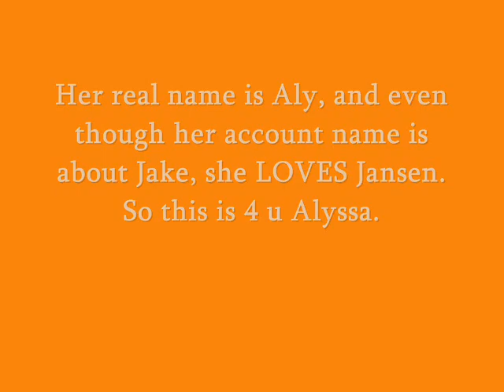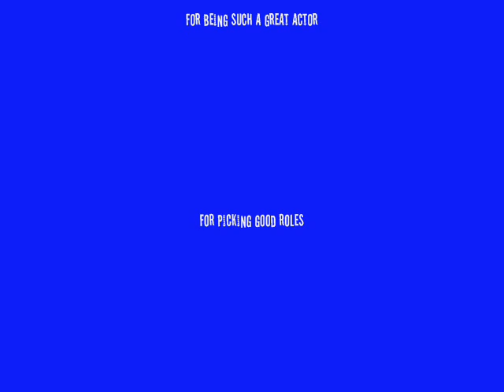Jansen Panettiere: Through the Years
This is a video of the very talented 13 year old actor Jansen Panettiere.
I would like to dedicate this to xxXJaKEtausTiNXxx. She LOVES him!
And i know her account is now closed, but before she closed it (and idk why she did close close it) we were BFFLs. and even though she DID close her account, i still believe we are BFFLs and we always will be.

Songs:
1st song: Can't help falling in love
2nd song: Sugar Rush
Both of the songs are by the group Ateens.